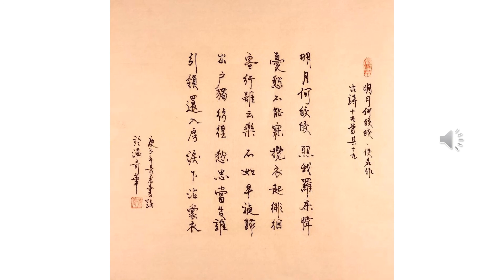【景晨书写朗诵】《古诗十九首其十九 明月何皎皎》（汉 佚名作）20210122/02（欢迎击铃订阅）